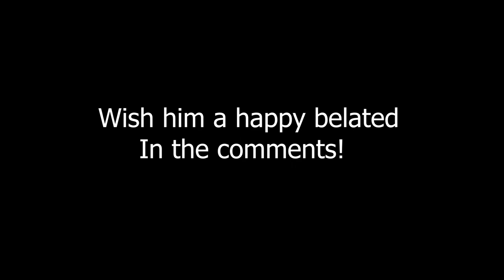A Night in Columbus w/ Bouldini and the Boys (Gorilla Party Concert)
Happy belated Birthday to my boy Justin aka WOP!! Keep on Rolling

punk rock band columbus
gorilla party